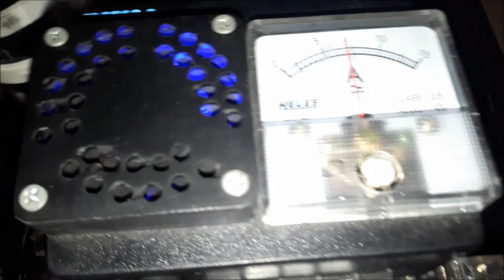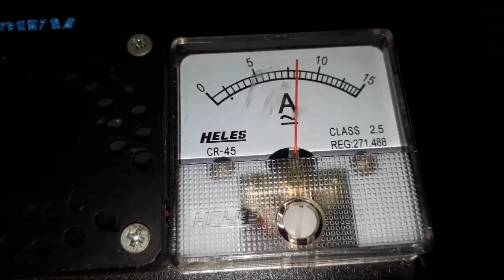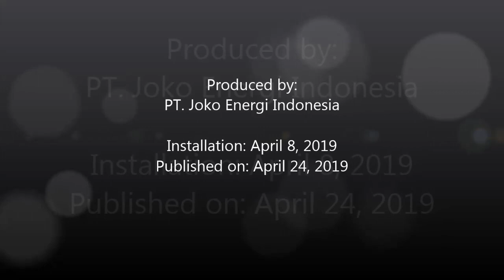Fuel saver HHO+EFIE Joko Energy on Toyota Alphard 3.0L 2005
Saving fuel "Joko Energy Indonesia" on these Toyota Alphard 3.0L 2005 using HHO reactor which decompose water (H2O) into HHO or oxyhydrogen gas.

Penghemat bbm "Joko Energy Indonesia" pada Toyota Alphard 3.0L 2005 ini menggunakan reaktor HHO yang menguraikan air (H2O) menjadi gas HHO atau OxyHydrogen.